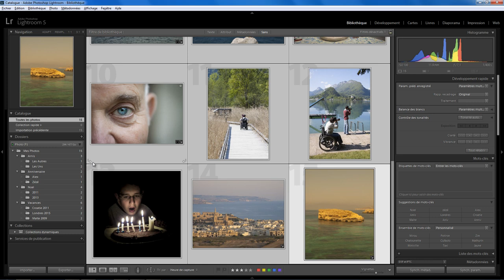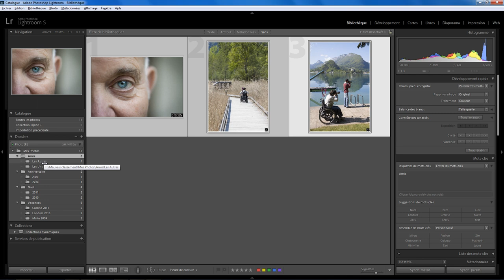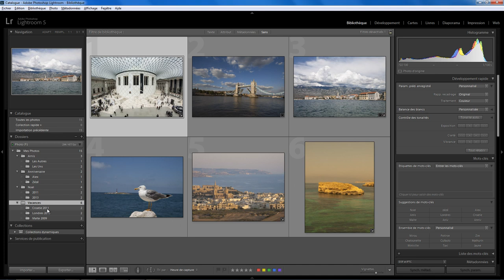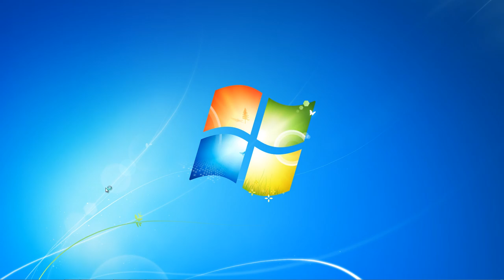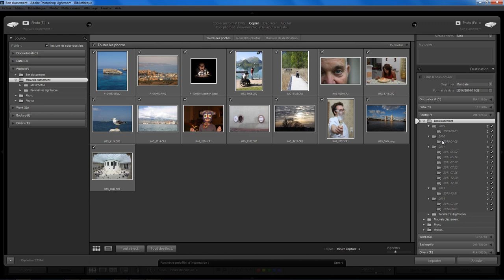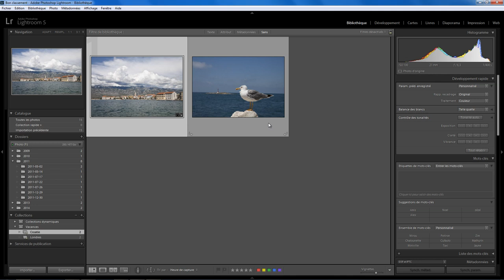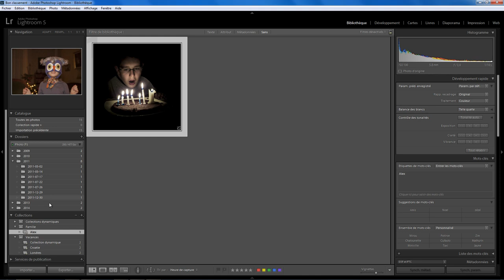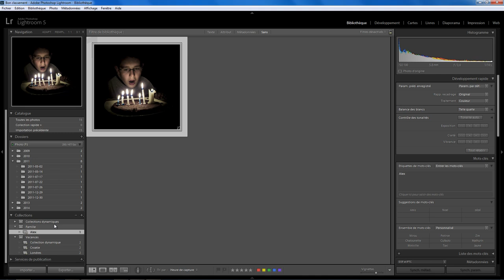Lightroom mais encore 09 - Reclasser un catalogue